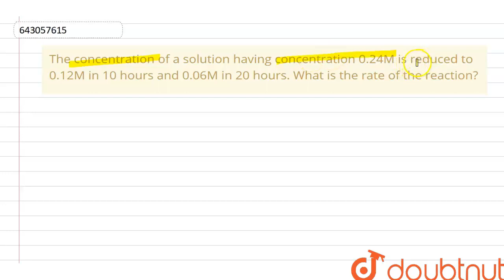The concentration of a solution having concentration 0.24M is | Class 12 Chemistry | Doubtnut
The concentration of a solution having concentration 0.24M is reduced to 0.12M in 10 hours and 0.06M in 20 hours. What is the rate of the reaction

Online Class में Admission लेने के लिए यहाँ click करें :
👉Class 12 | CBSE Boards | English Medium :

👉 Have Any Query? Ask Us.